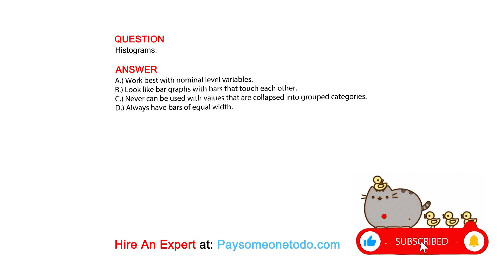Histograms:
QUESTION

ANSWER
A.) Work best with nominal level variables.
B.) Look like bar graphs with bars that touch each other.
C.) Never can be used with values that are collapsed into grouped categories.
D.) Always have bars of equal width.